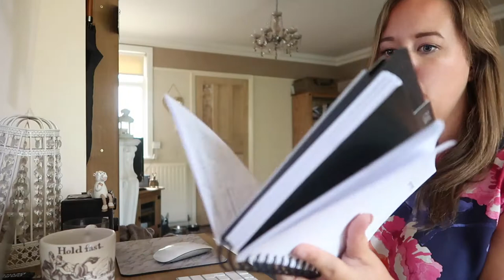HORSE RACING & BEER FESTIVAL FAIL - Weekly Vlog #44, Sophie Callahan Photography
I feel like summer really is in full swing now, and that means light, warm evenings out, BBQs with friends and families, pub gardens, PIMMs and the odd beer festival.

Except this week's beer festival was not quite up my street! I know the clue is in the title, but who knew that some beer festivals sell nothing but beer?! Not me!

We also spent the evening at Chelmsford City Racecourse, courtesy of our lovely friend Lauren.

And of course, there are a few shoots thrown in for good measure, as well as a Skype call with Rhea Freeman, so that you can see the kind of crazy things we chat about.

SOPHIE CALLAHAN PHOTOGRAPHY
Specialist UK Equine Portrait Photographer